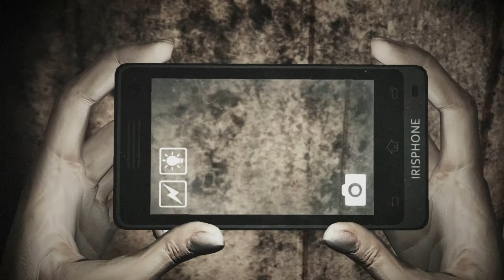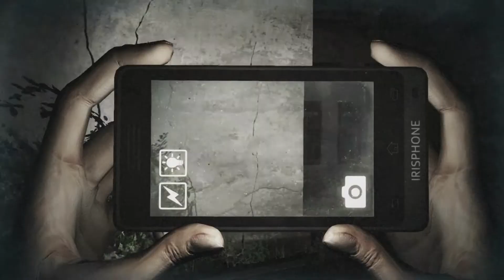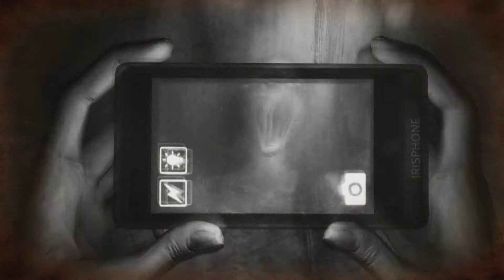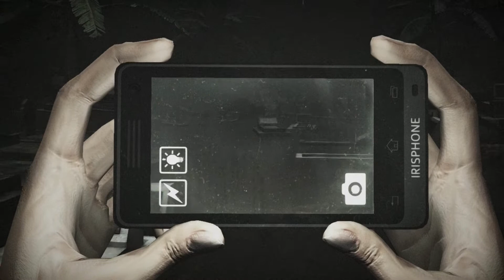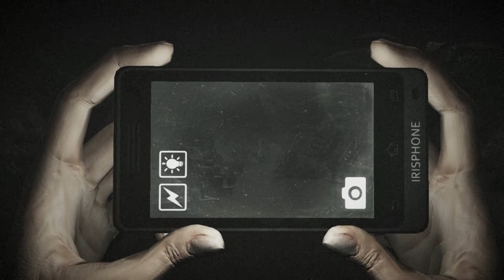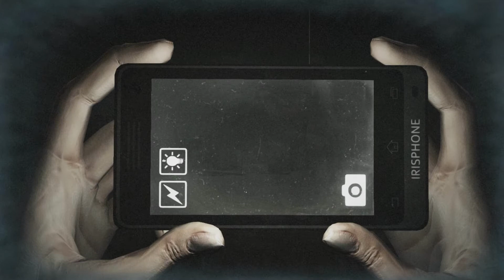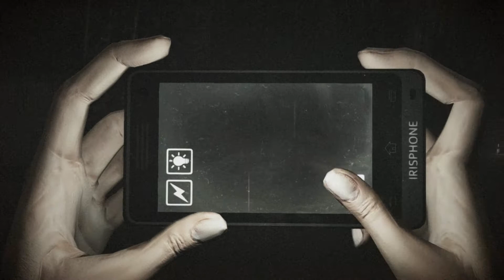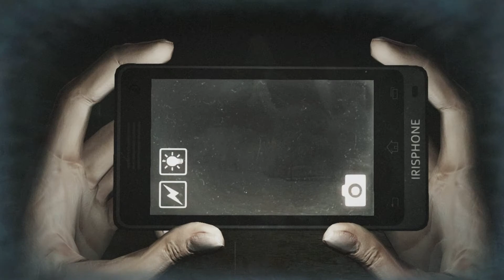DreadOut {Что-то новенькое и интересное}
Первый взгляд на демо-версию игры DreadOut.